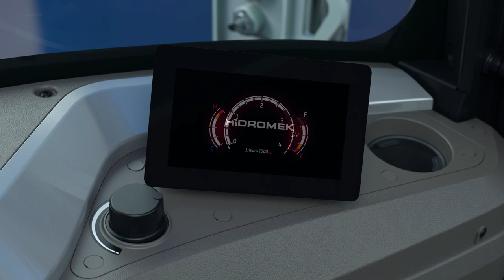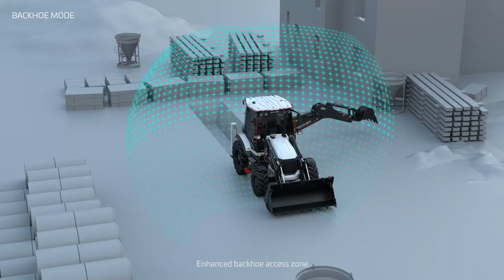Hidromek K4 Series